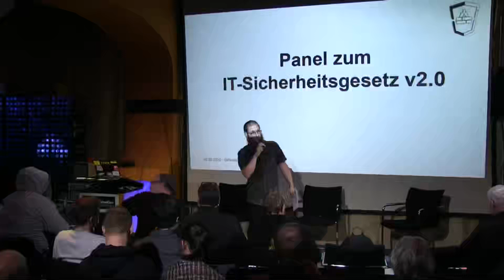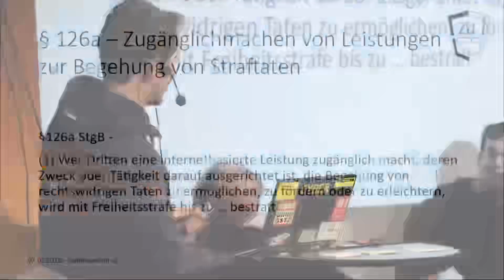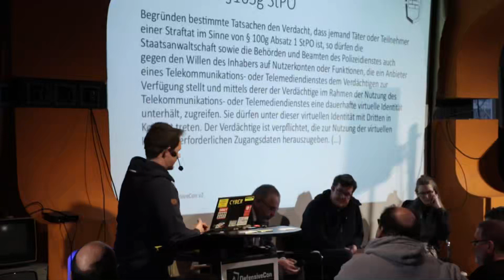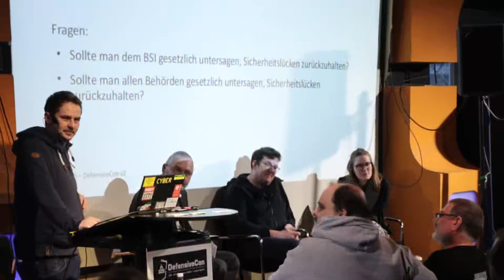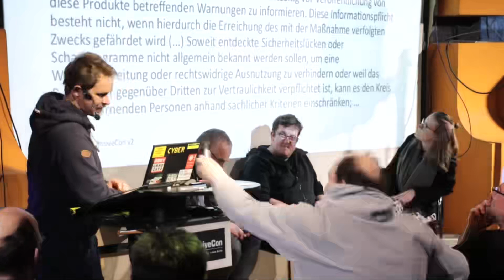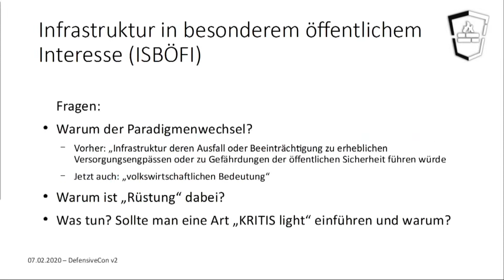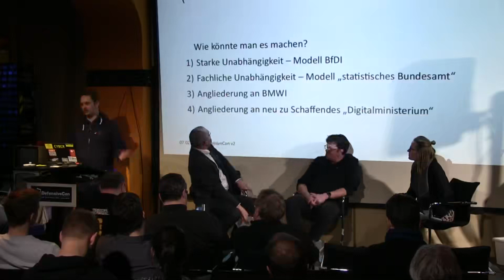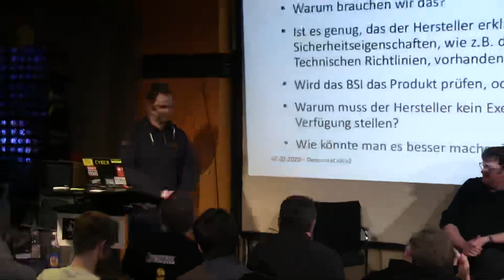Panel IT Sicherheitsgesetz 2 DefensiveCon v02 German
DefensiveCon v02 - German Hacking conference